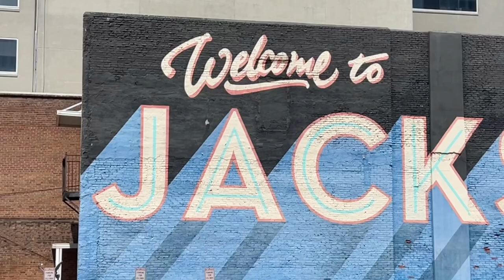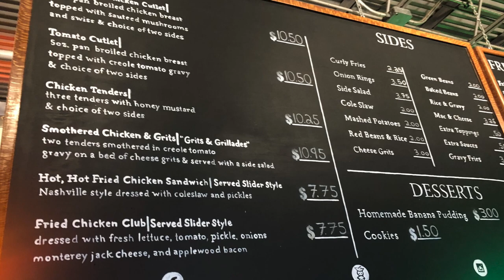Best Restaurants in Jackson, Mississippi (2023 edition)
⌚ Time Stamps
0:00 Intro
0:24 Local 463
0:41 Lou's Full Serv
0:52 Rooster's
1:11 Aplos
1:24 Pig & Pint
1:36 Sal and Mookie's
1:54 Saltine Oyster
2:09 Beagle Bagel Cafe
2:18 Brent's Drugs
2:33 The Char
2:48 The Manship
2:58 Iron Horse Grill

💻 Curious about other videos on my channel? Check out the other travel videos!

MUSIC USED IN THIS EPISODE:  2069 Indie by Tortex